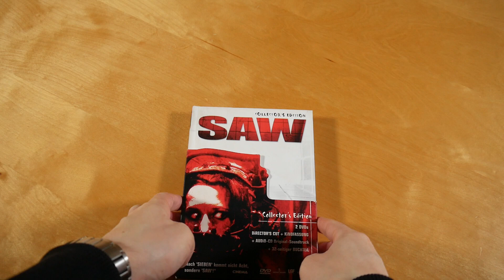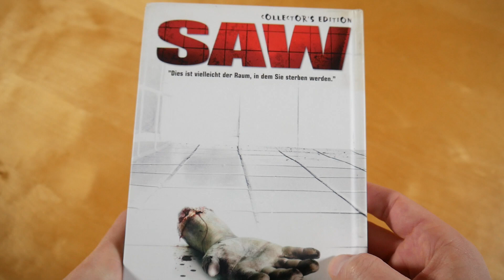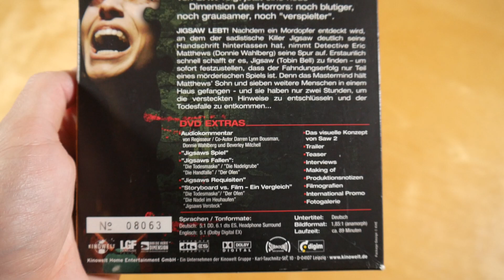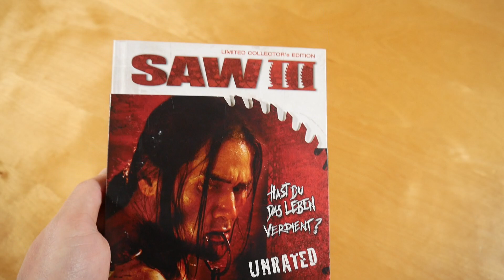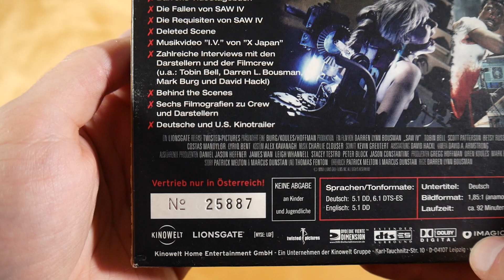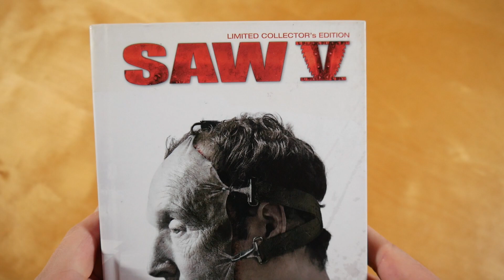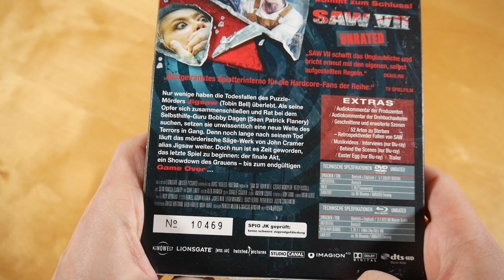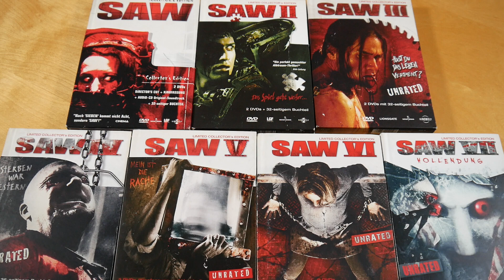SAW Limited Collectors Edition Unboxing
In diesem Video zeige ich euch die Limited Collectors Edition von SAW.
► Hier könnt ihr die Filme kaufen:
Weitere Filme

✘► FILM INFOS
Saw
Kaufpreis: ? €